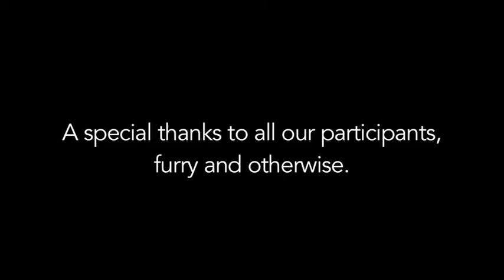PAWS Share the Love (Better Picture Quality)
Picture is far better in this one, cuz every pixel of cuteness counts for these guys to find a home =)

PAWS (Protection of Animals in Wakefield Society) is an all-volunteer, non-profit animal welfare organization that serves many communities north of Boston.